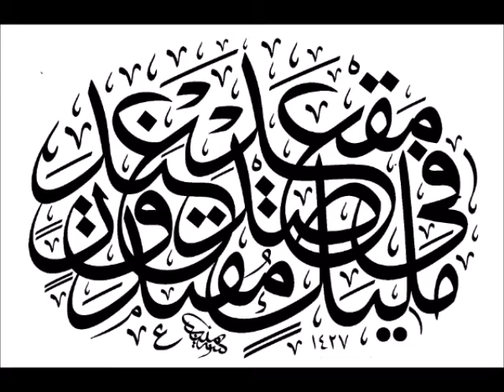Allah'ı Burada Bilmek Burada Bulmak Burada Görmek Lâzımdır